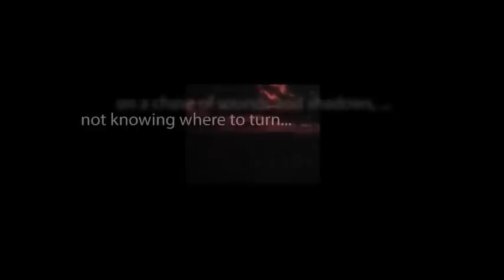CBS Radio Mystery Theater "The Kiss of Death" hosted by E.G. Marshall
An adaptation of the story "Rapaccini's Daughter" by Nathaniel Hawthorne.